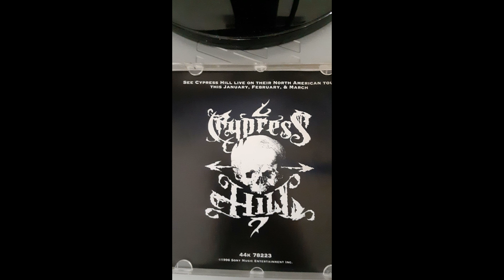cypress Hill illusion instrumental